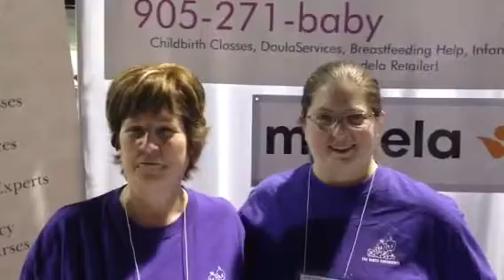The Birth Experience live at the baby Time Show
The Birth Experience